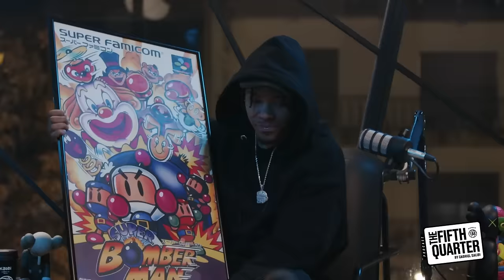Zach Lofton | The Fifth Quarter Ep. 6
In Episode 6, we are thrilled to have the incredible Zack Lofton on board for an in-depth conversation about his basketball journey, triumphs, and the heart and soul he brings to the game. 🌟

🔥 Highlights from Episode 6:

Exclusive insights into Zack Lofton's basketball roots and the pivotal moments that shaped his career.
The mindset and work ethic that have propelled Zack to success on and off the court.
Memorable stories from the locker room and the experiences that have defined Zack's unique basketball perspective.
The secrets behind Zack Lofton's on-court excellence.

🎉 Don't miss out on the laughs, wisdom, and inspiration shared in this episode! Whether you're a hardcore basketball fan or just love a good sports story, Episode 6 of The Fifth Quarter is a must-listen.

👀 Missed previous episodes? Catch up now and join The Fifth Quarter community for a front-row seat to the best in basketball talk! 🚀🏀 TheFifthQuarterPodcast ZackLofton BasketballJourney BallersTalk 🎤